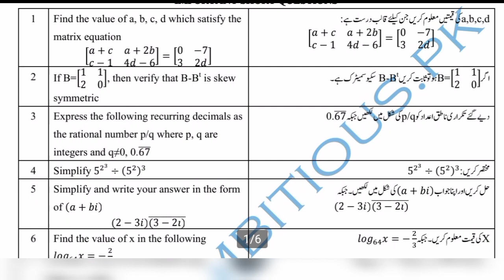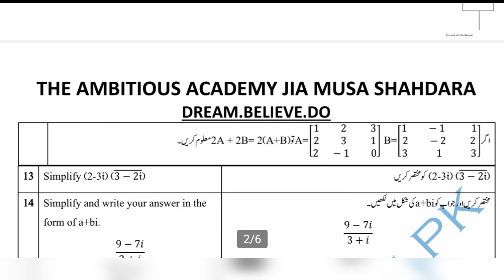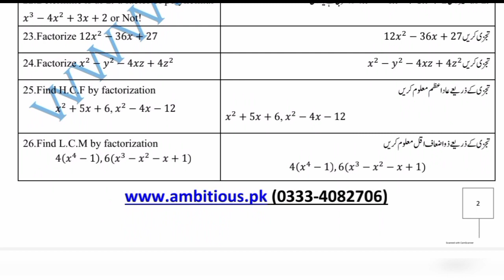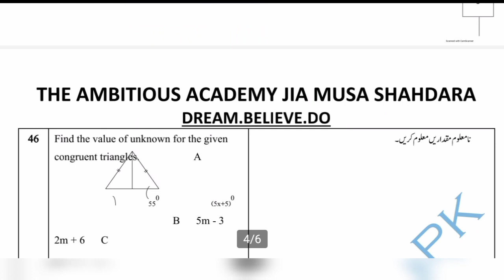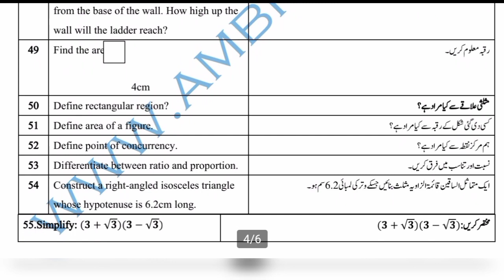Math 9th Vip Short Questions Guess Paper 2021 ll 9th Class Mathematics ALP Short Guess Papers 2021